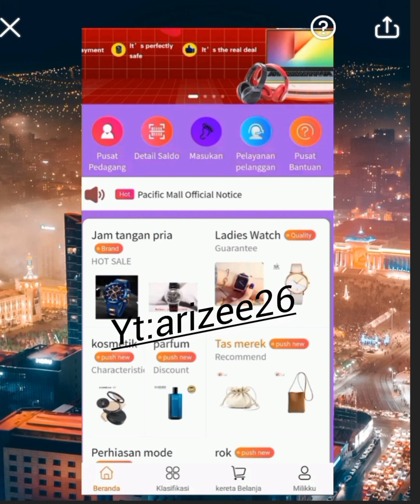pacific mall IPM penipuan | Bisnis toko online indo pacific mall scam !!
Indo pacific mall bisnis dropship
apakah indo pacific mall aman
bisnis toko online pacific mall
penipuan toko online,penipuan reseller,peniouan dropshipper,penipuan dropship